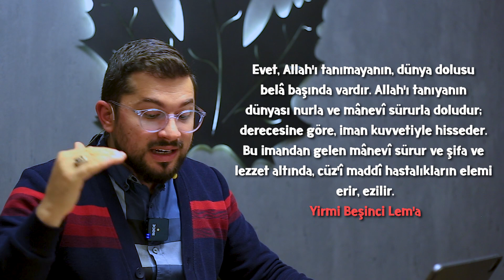Annem Hastalığın Acısına Rağmen Neden Ben Demedi ?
Bir hastalık bizi yakaladığında ona nasıl yaklaşmalıyız ? Osman Sungur Yeken'in anlatımıyla Sizlerle...